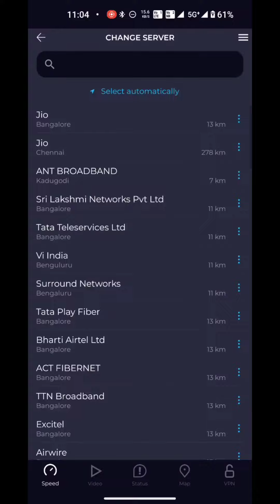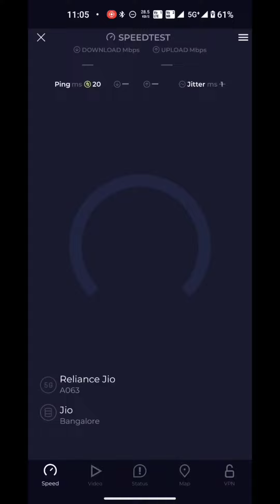Speedtest between ACT Fibernet & Jio true 5g in bangalore using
ACT fibernet swift plan starting at 750rs and providing nearly 70-75mbps speed in Bangalore... meanwhile JIO true 5g is providing unlimited 5g... we tested this by using nothing phone 1 at Marattahalli Bangalore